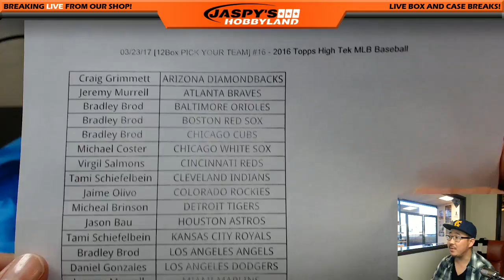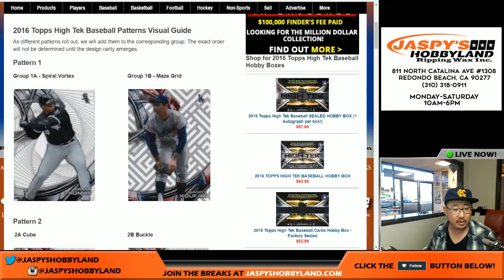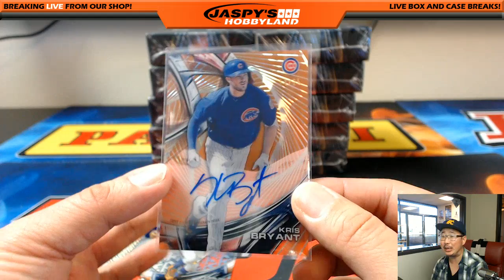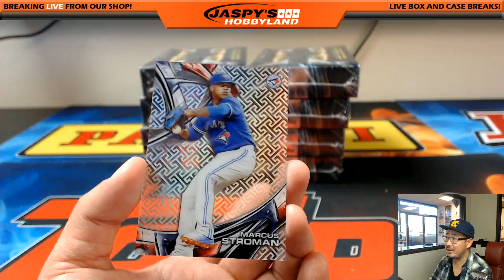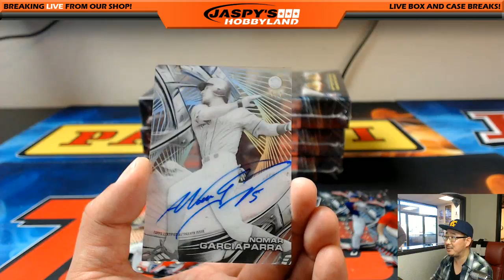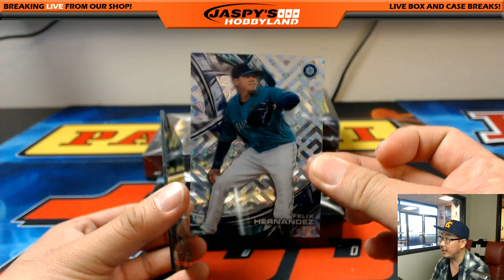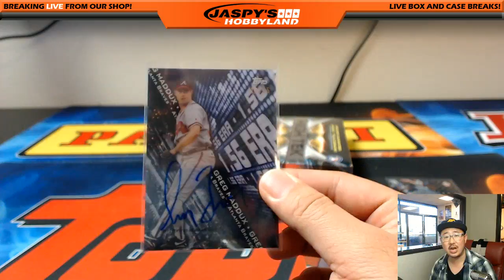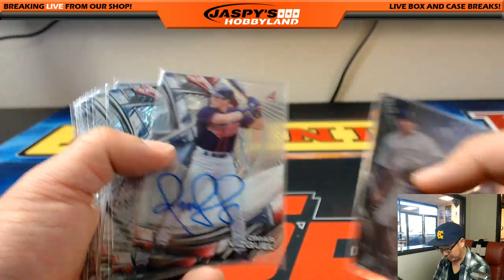BEST CASE EVER? - 03/23/17 [12Box PICK YOUR TEAM] #16 - 2016 Topps High Tek MLB Baseball